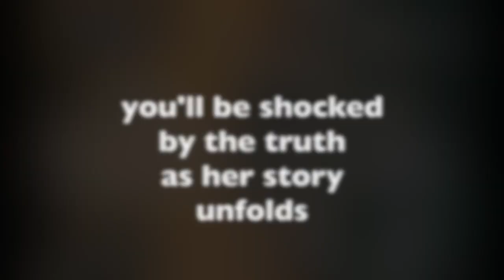The Other Place 2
The Other Place by Sharr White
January 12 -  February 4, 2024
Directed by Tom Nogo
Featuring: Debra Rich, Garnet Harding, Zoe Uhrich & Christopher Dorto
Video by Tom Noga & Debra Rich